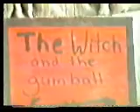The Witch and the Gumball from the early 80's